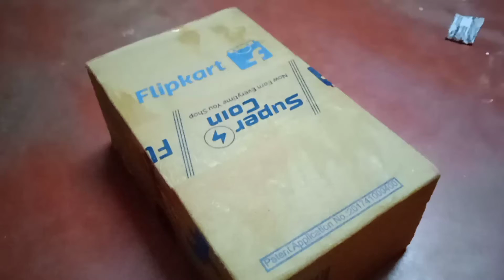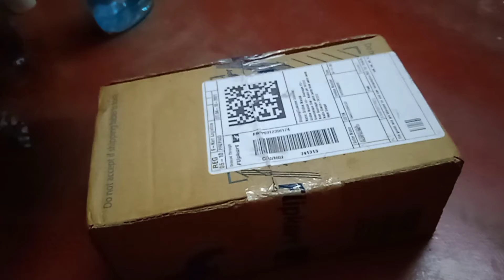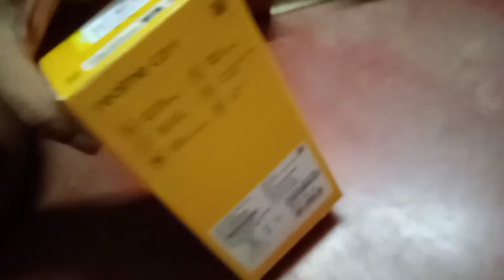দূর্গা পূজোয় special shopping কী করলাম দেখে নাও 💝 , vlog-27, antaras vlog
Hare krishna guys, this is my bengali vlog channel. I am a YouTube vlogger from mayapur. I will keep sharing about every special moment of my life on this vlog channel. We are very simple family on spiritual path. We are fully vegetarian. Keep watching, keep loving and keep supporting.
Lots of❤
Antara